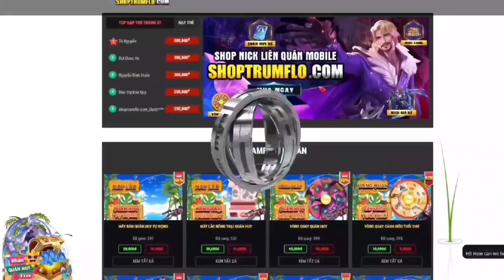Game Là Dễ Cùng Bộ 3 TúcóNY+Gô Đầu Moi+Bốp Bốp Huỷ Diệt Rank Cao Thủ 110* Team Bạn Không Có Cửa Bật